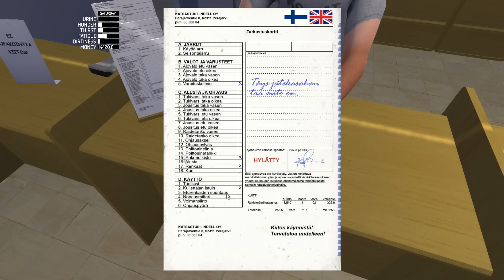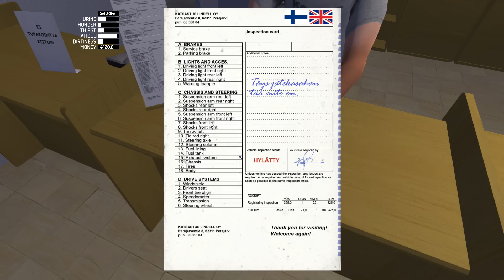My Summer Car #14 | Sacando las placas "Registro"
Un paso que me hizo falta es registrar el auto, no tiene placas y sin placas no puede participar en las competencias, así que hoy toca ir por ese tramite.